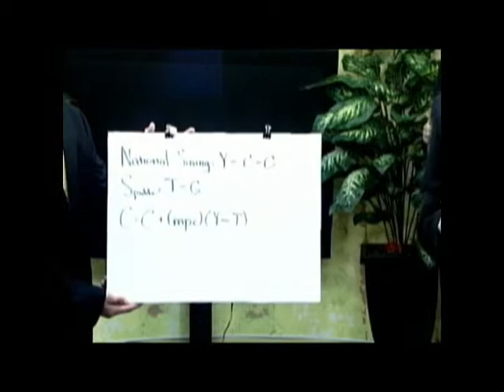2010 KCAL Internship - Health Care Debate 5